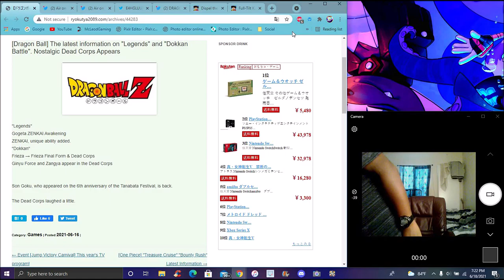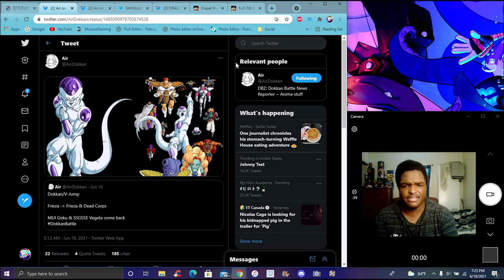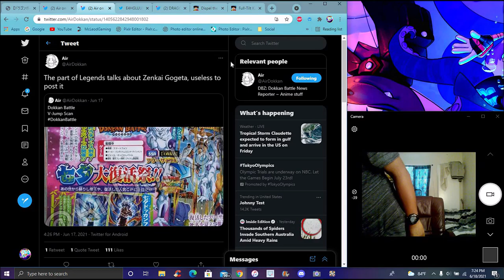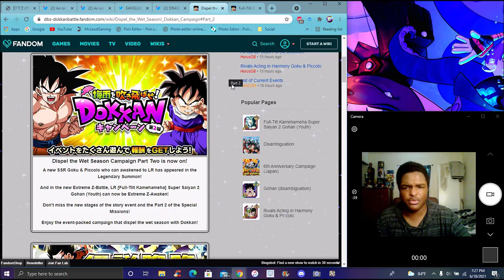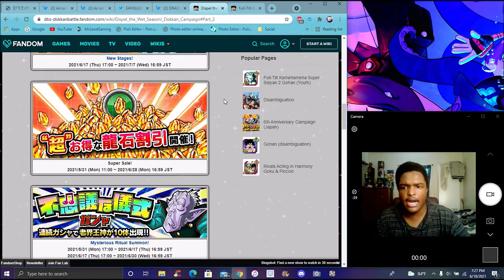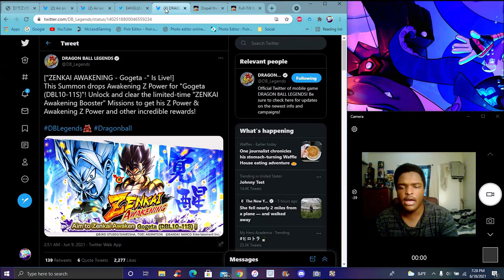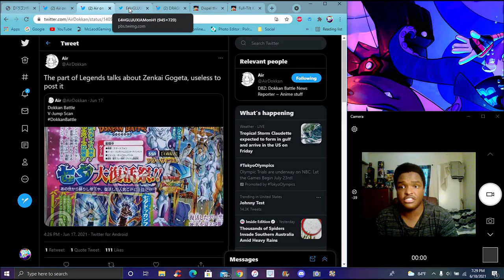MOVIES OR GT ? VJUMP LEAKS FRIEZA & DEAD CROPS ARE COMING FOR TANABATA 2021! ??? DBZ Dokkan Battle